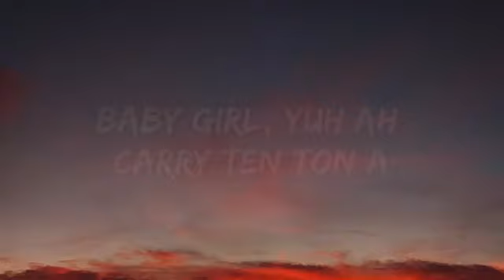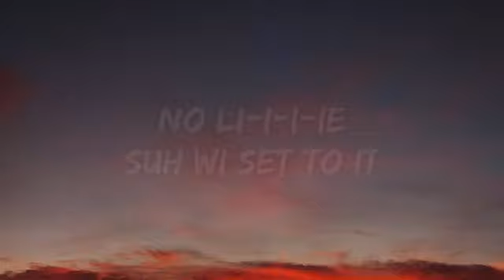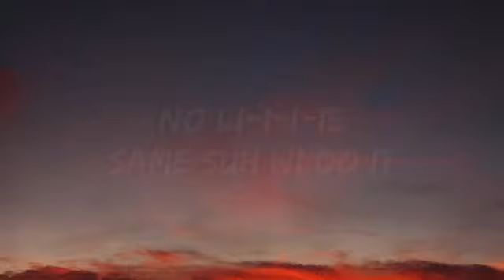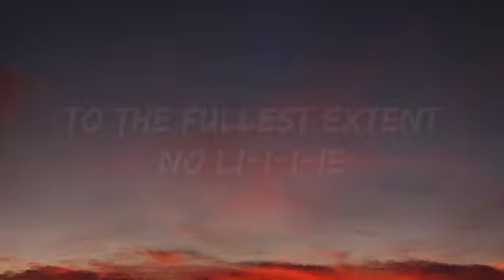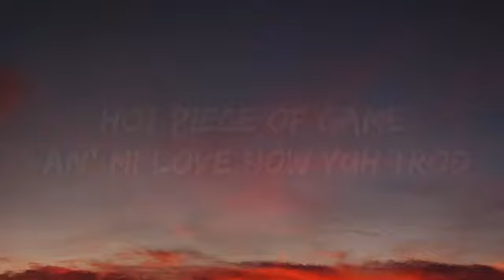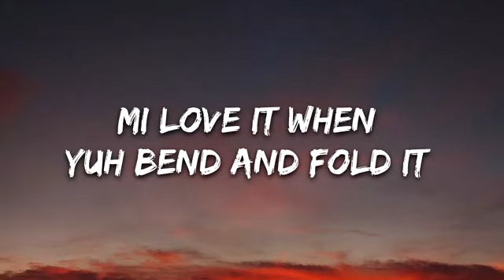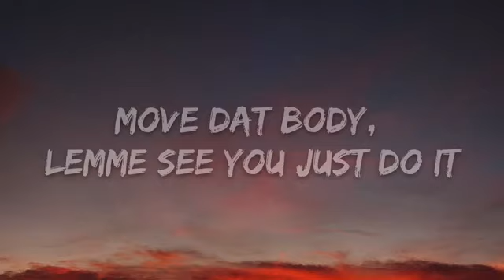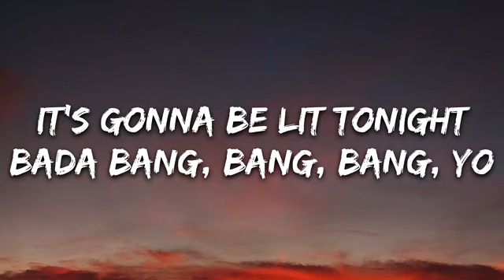Sean Paul-No Lie(Lyrics)ft. Dua Lipa (1 Hour)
No li-i-i-ie
No li-i-i-ie
No li-i-i-ie
Same suh wi do it
No li-i-i-ie
Suh wi set to it
No li-i-i-ie
No li-i-i-ie
No li-i-i-ie
No li-i-i-ie
No li-i-ie

No li-i-i-ie
No li-i-i-ie
No li-i-i-ie
No li-i-i-ie
No li-i-i-ie
No li-i-i-ie
No li-i-i-ie
No li-i-i-ie
No li-i-ie

No li-i-i-ie
No li-i-i-ie
No li-i-i-ie
No li-i-i-ie

No li-i-i-ie
No li-i-i-ie
No li-i-i-ie
No li-i-i-ie
No li-i-i-ie
No li-i-i-ie
No li-i-i-ie
No li-i-ie